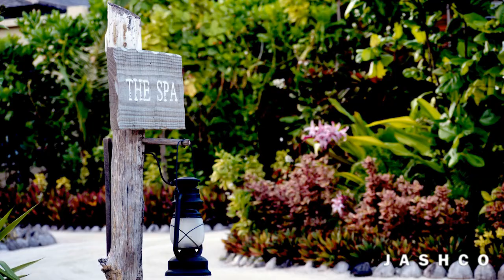Photo Album Video Desroches Island, Seychells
This Pictures, I clicked at end of 2019 & starting of 2020. Desroches is beautiful place for your vacation, honeymoon or get relax to your days.